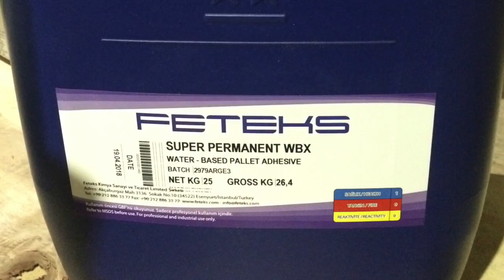FETEKS - расходные материалы для шелкотрафаретной печати на ткани, пластизоль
Серия красок EVOPRINT 4000 от FETEKS - это не содержащие фталатов, экологически чистые пластизольные краски. EVOPRINT 4000 подходит как для ручной печати, так и для автоматической. Храните пластизолевые краски при комнатной температуре. Длительное хранение при температуре выше 32°C может привести к началу полимеризации краски.
Почему именно FETEKS? FETEKS - это
⁃ крупнейший турецкий производитель химии для шелкотрафаретной печати на ткани;
⁃ более 30 лет опыта в сфере производства расходных материалов для шелкотрафаретной печати;
⁃ признание покупателей в более чем 40 странах Европы, Азии и Африки;
⁃ Краска не содержит фталатов, имеет сертификаты качества, безопасности для здоровья человека, имеет высокую кроющую способность;
⁃ Вся продукция соответствует всемирно известным стандартам качества, таким как, OEKOTEX 100, GOTS и др. ;
⁃ Широкий выбор расходных материалов по доступным ценам;
Мы работаем только с лучшими, надежными компаниями, дистрибьюторами которых мы являемся.
Стойкость к стирке
Правильно высушенные пластизолевые краски, имеют великолепную стойкость к стирке. Сухая чистка не рекомендуется. Не гладить. Оптимальная температура полимеризации 160-180°C.
Всегда тестируйте краски. Перед тем как печатать тираж, напечатайте образец для тестирования прилипания, непрозрачности, стойкости к стирке и других специфических требований.